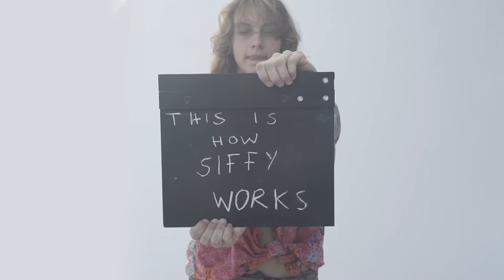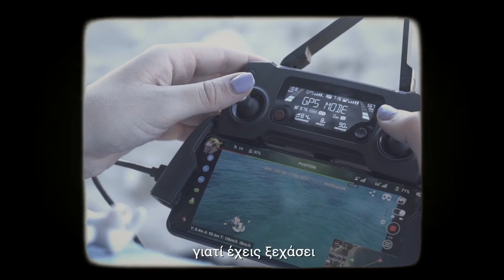Letter to my Friends - SIFFY 2022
What is the Skopelos International Film Festival for Youth from the participant's perspective.